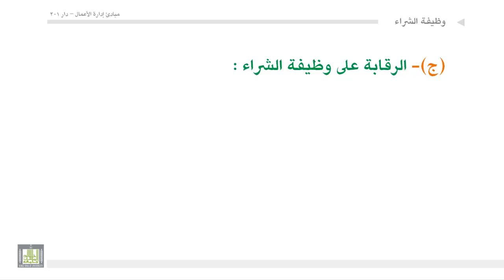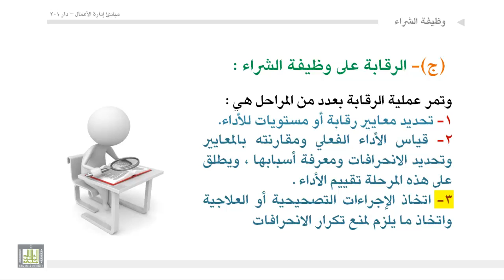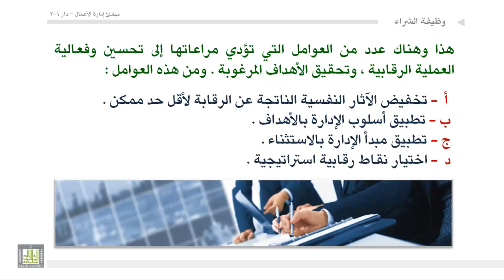إداره أعمال - العملية الإدارية لوظيفة الشراء - 2